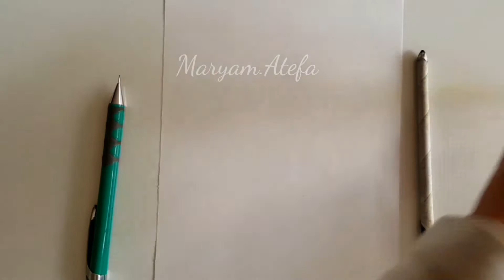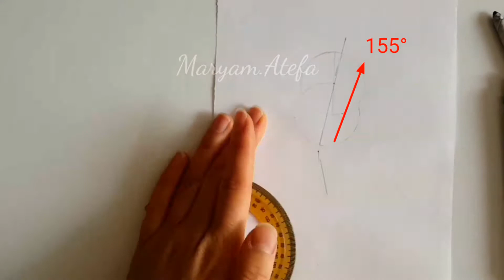Easy step-by-step drawing of a beautiful fantasy girl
In this video, you will learn how to draw a girl with lines and circles, and you will experience easy step-by-step drawing with Maryam Atefeh.
Join us for easy drawing tutorials